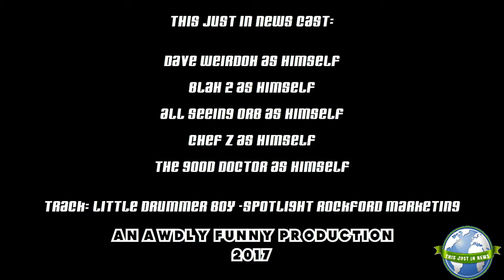This Just In News Team Sings A Christmas Classic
The This Just In News Team sings a Christmas Classic!